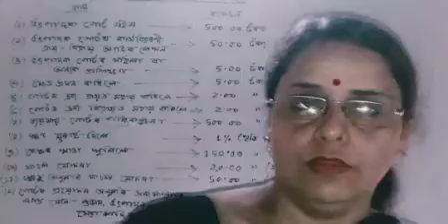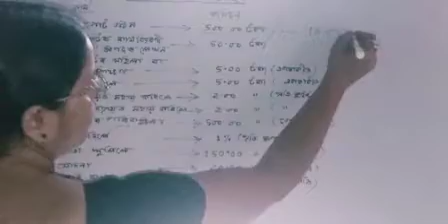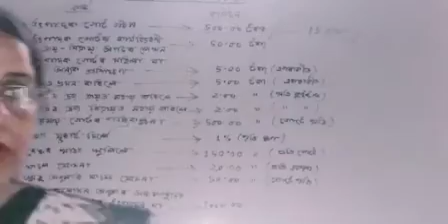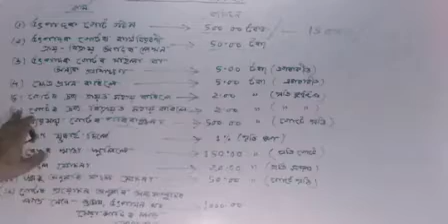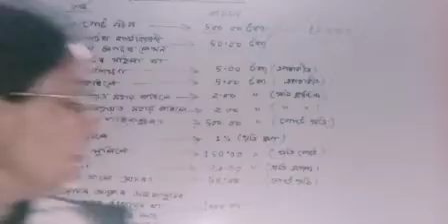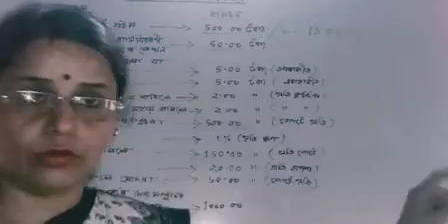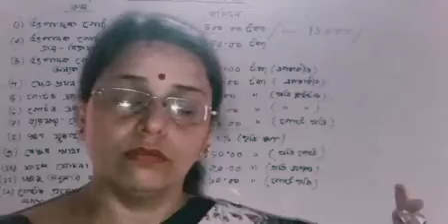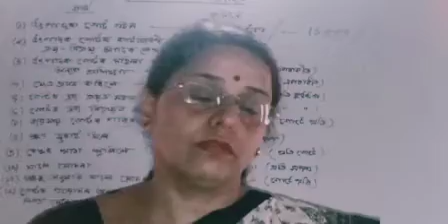CRP-EP/Salary/SHG/উদ্যোগ সখীৰ দৰমহা/